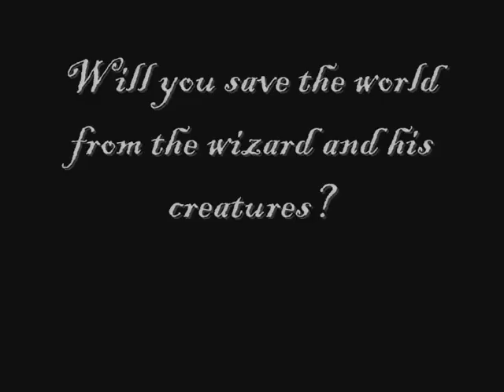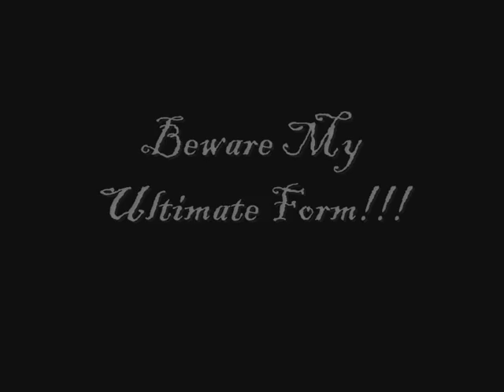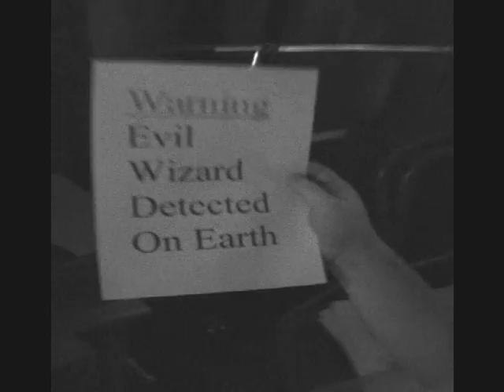Tayle of Epicke Proportionnes (Australia, The Shins)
An "Epic" tale wherein a group of friends get recruited by the queen to take on a dark wizard. Inspired by the music of the Shins, and brought to life in *abysmal* quality, this is the first in a line of epic adventures to come. Enjoy.

Camera Skillage: Richard Phelan
Directed and Edited by Dean Flynn

Written by Peter Dowling, Dean Flynn,  Richard Phelan and Tadhg Mahon

Dean Flynn: The Minstrel and the Wizard
Peter Dowling: The Drunken Warrior, The Troll, The Albino Ninja, The Poorly explained use of Deus Ex Machina
Julie Dowling: The Queen
Richard Phelan: The Werewolf
Tadhg Mahon: The Mysterious Assassin